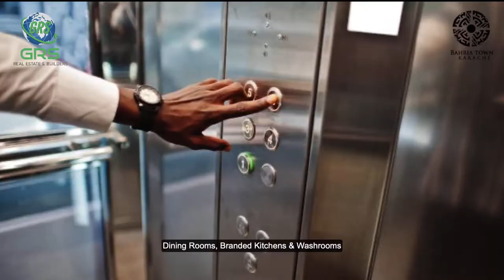𝐓𝐇𝐄 𝐖𝐀𝐈𝐓 𝐈𝐒 𝐅𝐈𝐍𝐀𝐋𝐋𝐘 𝐎𝐕𝐄𝐑!!!!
📣📣  𝐆𝐑𝐒 𝐑𝐞𝐚𝐥 𝐄𝐬𝐭𝐚𝐭𝐞 & 𝐁𝐮𝐢𝐥𝐝𝐞𝐫𝐬 present 𝐆𝐑𝐒 𝐓𝐎𝐖𝐄𝐑..
𝐔𝐋𝐓𝐑𝐀 𝐌𝐎𝐃𝐄𝐑𝐍, 𝐋𝐔𝐗𝐔𝐑𝐈𝐎𝐔𝐒 𝐀𝐏𝐀𝐑𝐓𝐌𝐄𝐍𝐓𝐒 & 𝐄𝐗𝐂𝐋𝐔𝐒𝐈𝐕𝐄 𝐒𝐇𝐎𝐖𝐑𝐎𝐎𝐌𝐒 𝐨𝐧 𝐉𝐈𝐍𝐍𝐀𝐇 𝐀𝐕𝐄𝐍𝐔𝐄 𝐂𝐎𝐌𝐌𝐄𝐑𝐂𝐈𝐀𝐋
✨  A Ground + 18 Stories project.
✅ Two minute drive away from Entrance Gate.
✅ Facing Precinct2 & overseas Block
✅ Near Danzoo, Bahria International Hospital & Imtiaz mega store
✅ High-speed elevators, CCTV Cameras, Mosque, Standby Generators and much more.
✅ Located on business hub of BahriaTownKarachi
🔥🔥 Most accessible Most Desirable Location
🔥🔥 𝐀𝐯𝐚𝐢𝐥 𝐩𝐫𝐞-𝐋𝐚𝐮𝐧𝐜𝐡 𝐫𝐚𝐭𝐞𝐬 𝐧𝐨𝐰!
or visit our office in Dominion Business Centre 2.